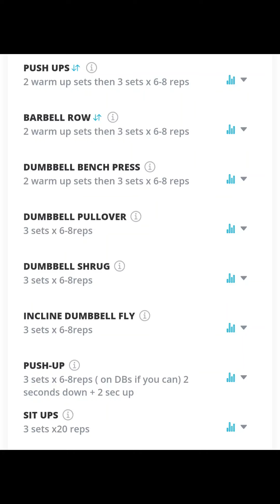Make yourself a priority everyday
Make yourself a priority everyday do what it takes if you have to wake up early do it. I  did it yesterday and it felt good

here's is the link for the 1STPHORM app